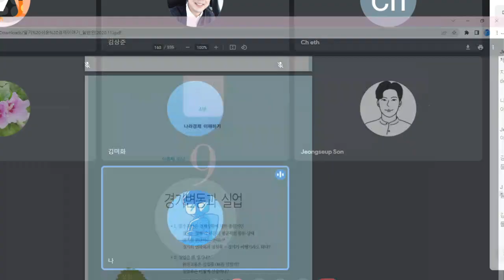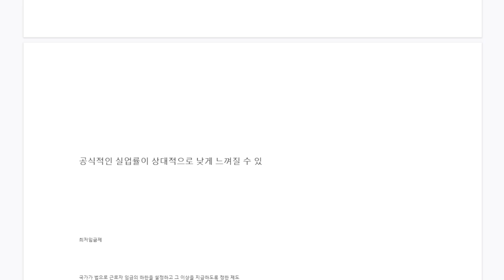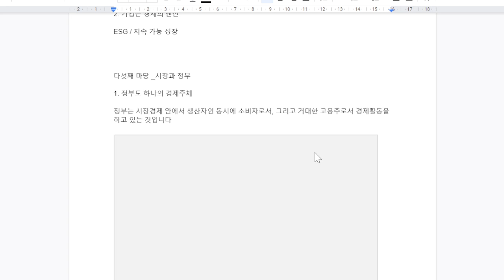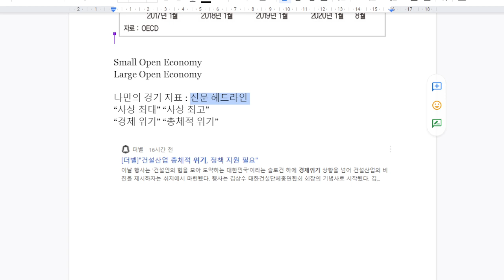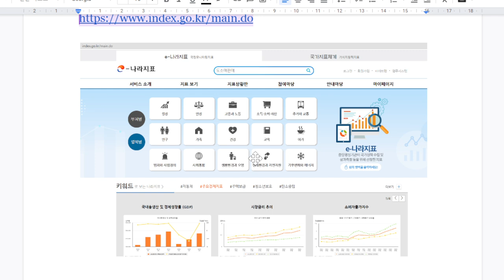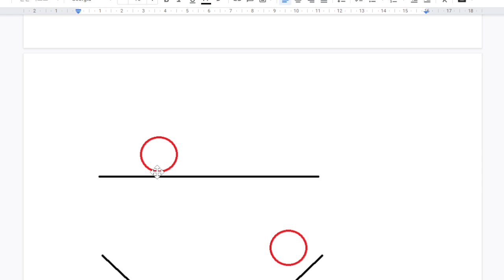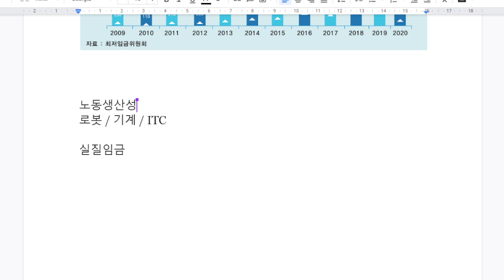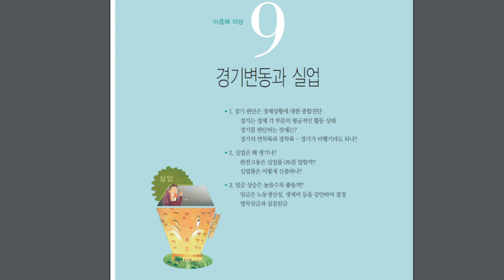거시 경제 공부 이렇게 한다...8월20일자 알경이 강의(1시간분량)